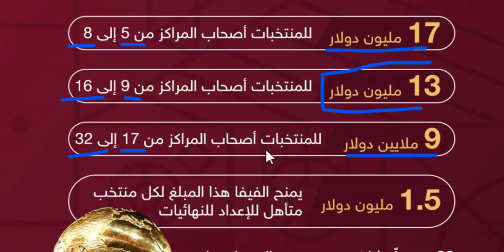كم يحصل الفائز في كأس العالم مونديال_قطر_2022 و جوائز باقي الفرق بالتفصيل